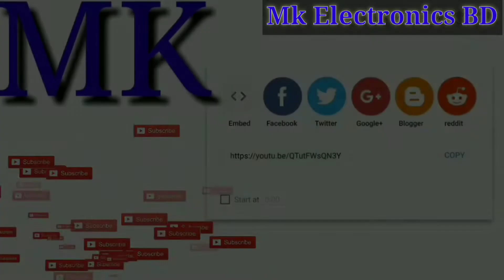how to make uv night light নাইট লাইট ২২০ ভোল্ট কারেন্ট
খুদে শিক্ষার্থীরা চ্যানেল টি SUBSCRIBEকরলেই পাচ্ছো ইলেকট্রনিকস গিপট ভাউচার WELCOME to MK Electronics BD. Here you can found the Electronics related video Those tutorial can help to be a good Electronics engineer More video content in my channel is : Def rent type of "bangla tutorial" , All kind of "Electronics tutorial" MK Electronics BD এ স্বাগতম। এখানে আপনি Electronics সম্পর্কিত ভিডিও এবং বিশেষ Electronics সম্পর্কিত টিপস এবং ট্রিকস খুঁজে পেতে পারেন। আমাদের চ্যানেলে সকল প্রকার ইলেক্ট্রনিক্স সমস্যার সমাধান দেয়ার চেস্টা করি। খুদে শিক্ষার্থীরা তোমাদের যেকোন স্কিল কম্পিডিসনের প্রজেক্টের সমস্যার সমাধানের জন্য আমাদের সাথে যোগাযোগ করতে পার।এছাড়াও স্কিল কম্পিডিসনের মালামাল ও পাবে আমাদের কাছে। আমাদের শোরুম এম,কে ইলেক্ট্রনিক্স মকবুল মার্কেট বিবির পুকুর উওার পাড় গৃজ্জামহল্লা বরিশাল 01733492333